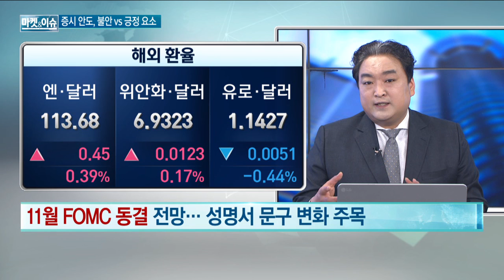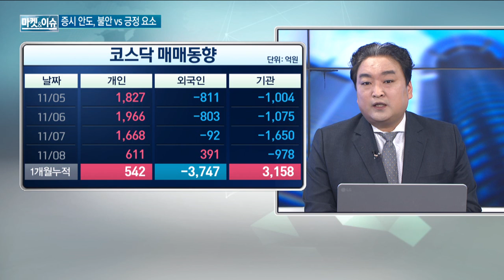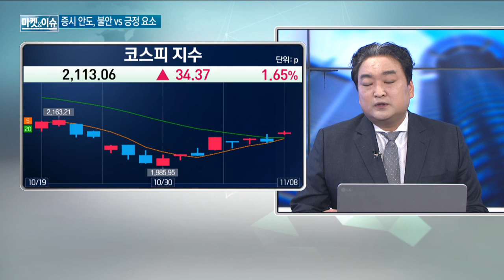[마켓&이슈] 증시, 안도의 상승 … 불안과 긍정 '양면'